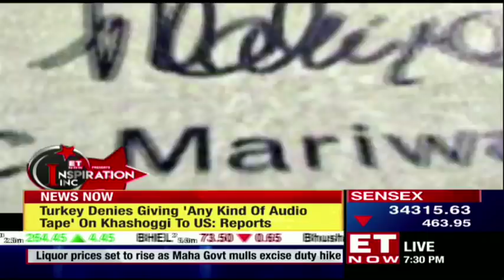Unearthing the journey of Harsh Mariwala | Inspiration INC | ET Now Exclusive